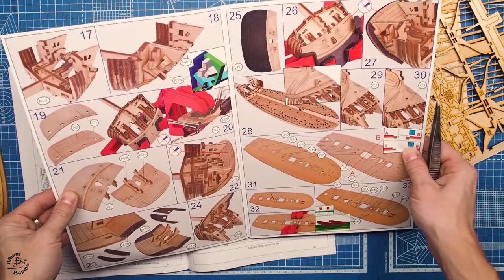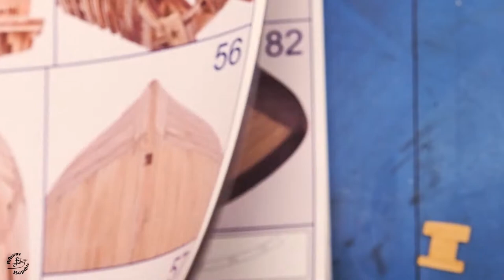Tender "Avos". Episod 2. Wooden kit ship model. Shipmodeling.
Hi, my name is Alexey Vikulaev. Glad to welcome you to my channel Mini Shipyard. This channel is dedicated to ship modeling. I show how to make a ship model from a wooden kits, different technologies and tools.

History reference.
       The 8-gun tender "Avos" of the Russian-American company - the firstborn of the merchant fleet of new lands in Russian America was launched from the stocks in early July 1806. Novo-Arkhangelsk, Alaska (now Sitka, USA). The builder - the ship's carpenter Ivan Petrovich Koryukin. The crew of 12 people.
      On July 27, 1806, “Avos” under the command of Warrant Officer Gavrila Davydov, in the company of the ship UNONA and the general leadership of Lieutenant Nikolai Khvostov, on orders from Chamberlain Nikolai Petrovich Rezanov, set off on a secret expedition to assert the interests of the Russian Empire in the waters of the southern Kuril Islands and Sakhalin!
      During 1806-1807 accurate maps of the southern tip of Sakhalin and the nearest islands were made, numerous military raids on the coast were made to prevent Japanese ships from entering Sakhalin and the Kuril Islands, to bring local Aboriginal people into Russian citizenship and to force Japan to enter into trade relations with Russia.
       On October 11, 1808, the tender “Avos” during a storm crashed off the coast of Chichagov Island in the area of ​​the Alexander Archipelago on its way to Novo-Arkhangelsk. The whole team and part of the cargo carried safely survived.
       Tender “Avos” was prepared for a short but legendary fate in the history of Russia, America and Japan, well-known from the still popular first Russian rock opera by Alexei Rybnikov and Andrei Voznesensky “Juno and Avos”, who told us about the adventures of Russian sailors and selfless love On the shores of California, the Russian envoy Nikolai Rezanov and the young Spaniard Maria Concepcion (Conchita), the daughter of the commandant of San Francisco fortress Jose Dario Arguello.